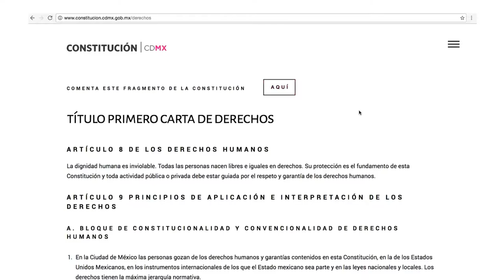Cómo comentar y participar en proyecto Constitución CDMX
Descubre cómo comentar, participar y compartir el proyecto de Constitución CDMX mediante la plataforma PubPub disponible en constitucion.cdmx.gob.mx